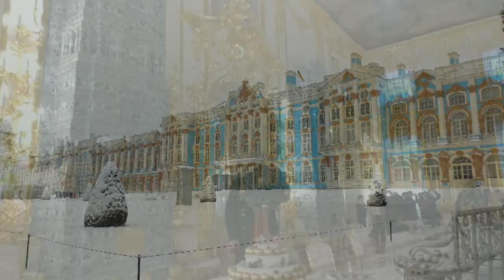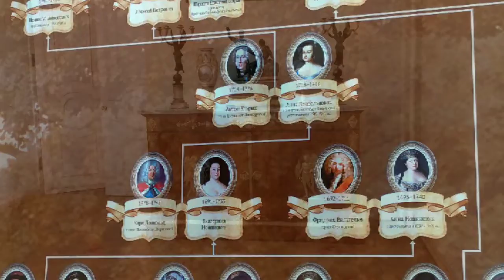Palais Catherine Pouchkine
Palais catherine pouchkine Saint-Pétersbourg Russie  sous la neige hiver 2018